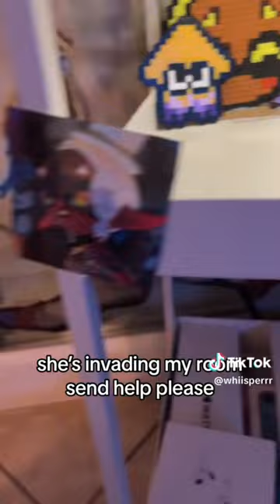☆ splatoon tiktok’s that make me happy!! pt. 10 ☆